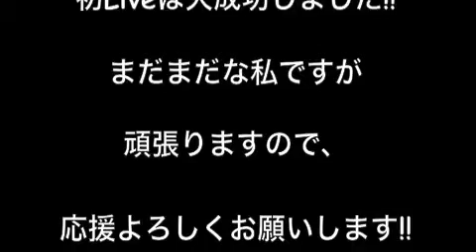シンガーソングライター☆岩切理恵☆初Live!!!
岩切理恵☆初Live!!!
@渋谷Milky Way
2011年10月24日